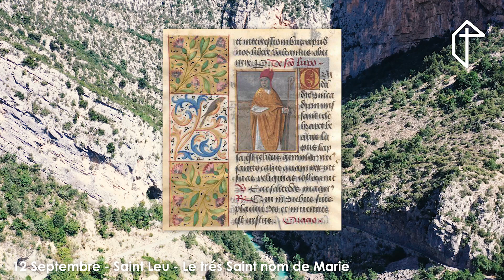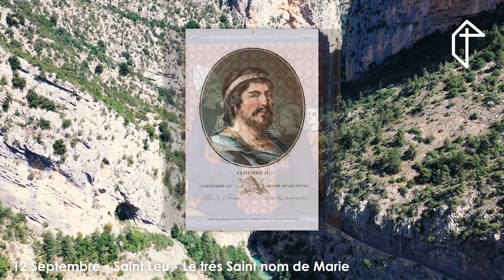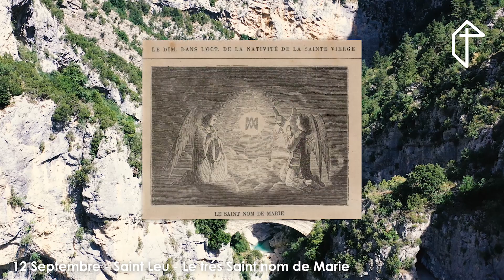12 Septembre - Saint Leu - Le très Saint nom de Marie